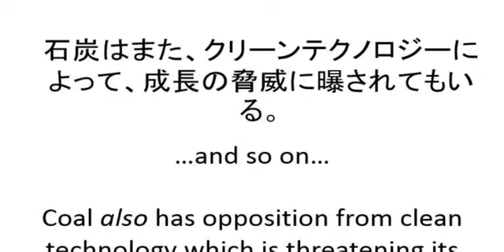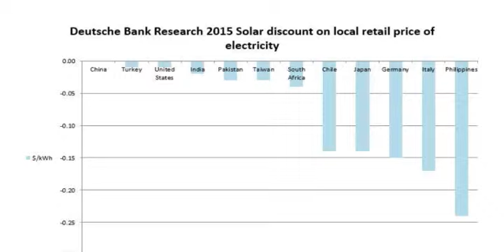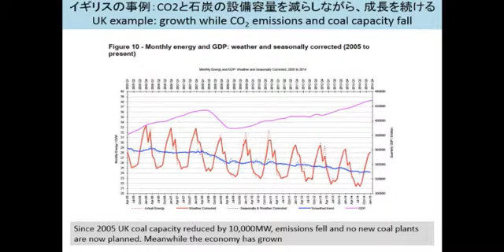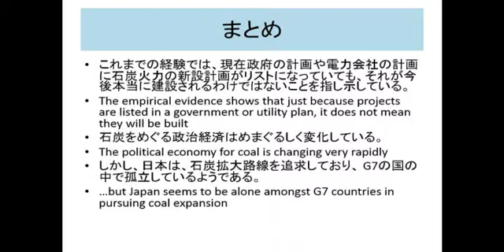2015/05/31クライメート・アクション・ナウ！シンポジウム「世界の削減目標とふくしまエネルギーヴェンデ」2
東京電力福島第一原子力発電所の事故を受けて「脱原発」を決定し、さらにCO2の大幅削減目標をかかげ、自然エネルギーへの転換を着実に進めているドイツ。その政策の柱が「エネルギー・ヴェンデ」です。

　気候ネットワークでは、日本で「脱原発と気候変動対策の両立」を目指してエネルギーシフトをすすめるために、福島県が「脱原発」を基本理念に「復興ビジョン」をかかげて再生可能エネルギー100％(※)を目指している点に着目しています。福島がドイツのように「エネルギー・ヴェンデ」を実現できるかが、日本全体のエネルギーシフトを実現するための鍵になるでしょう。

　2015年は、COP21での気候変動対策の将来枠組みへの合意が目指されています。原発や石炭に依存してきた日本が原発に頼らずに野心的な目標をかかげることができるかが問われています。このシンポジウムでは、外国の削減目標・対策の最新動向を把握し、日本の「エネルギー・ヴェンデ」の可能性について議論します。

（※）福島県再生可能エネルギー推進ビジョンにおいて、2040年頃を目途に、福島県のエネルギー需要の100%以上に 相当する量のエネルギーを再生可能エネルギーで生み出す県を目指しています。